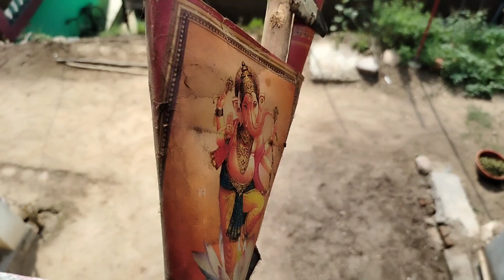पहाड़ी माकडी !! Daali h apne kabhi aam ki !!vlog !!@KangriMunda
So frnds kesa lga apko Aaj ka vlog

Hello...dosto...this...is..a..vlog..channel...
Or ma hu aapka. Apna..kangri munda
Or..hmari..videos..ko..like...comment.and..share..krein..
Hm...aapke..liye. Esi..hi..blogs..videos..late...rahenge...

Thanks 4 Watching   Kangri  munda